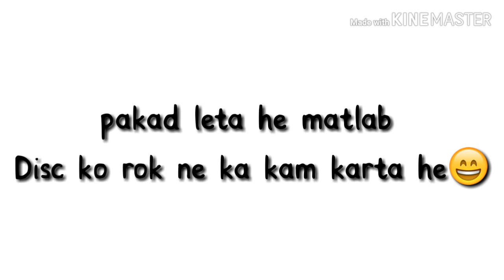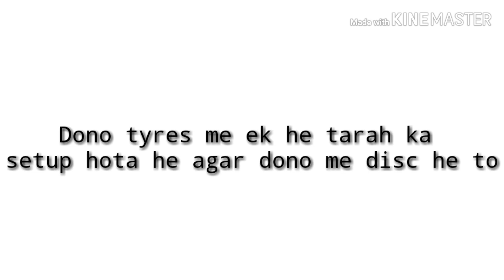How Disc Brakes Work In Bikes, in hindi,Dual vs Single Disc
Hello friends my name is Abhishek and welcome to the Another video of my channel Automobile Encyclopedia.In this video I will Explain You to how A Disc Brake Work in a bike in very simple language.In this video I also compare Dual disc vs single disc which is better. So please watch this video till end this video is very informative for you. After watching this video you have to comment your questions related to automobile.